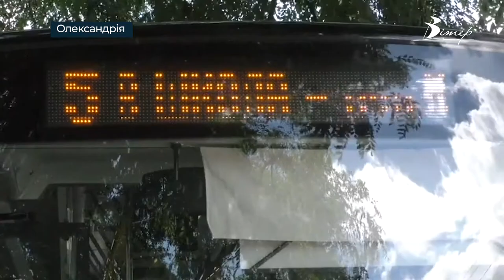В Олександрії у 2,5 раза збільшиться кількість пільгових рейсів | телеканал Вітер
Кількість пільгових рейсів на комунальних автобусах Олександрії зросла на 110. Раніше їх було 70, зараз – 180. Тож пасажири пільгових категорій тепер зможуть частіше користуватися послугою. Деталі - у відео.